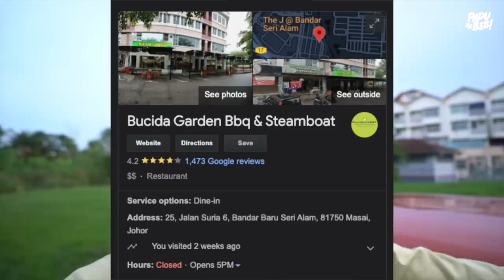Port Makan BBQ & Steamboat MURAH Untuk Warga JOHOR BAHRU & SINGAPORE!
Equipment yang kami guna :

3. Go Pro Hero 7 Black
6. Zoom H5 External Mic

Support Business Kami :

1. Sambal Geprek Padu Beb
2. Rempah Ayam Goreng Nasi Kalut
3. Ubi Shake Know-Know Habis